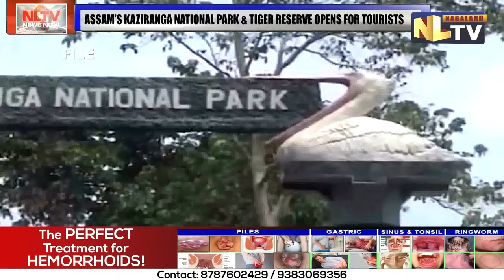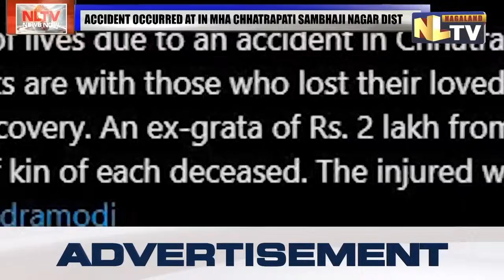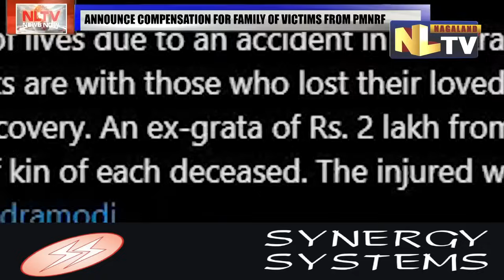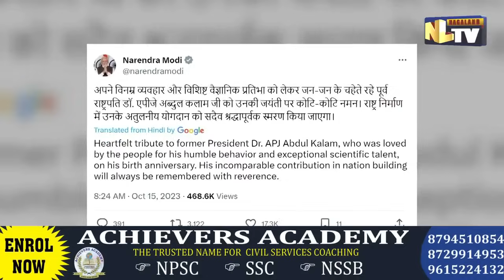NLTV NEWS NOW NAGAMESE